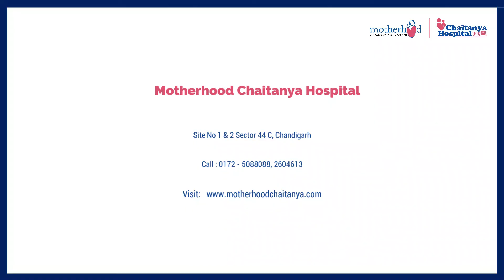Magnificent moments of Motherhood Chaitanya Hospital